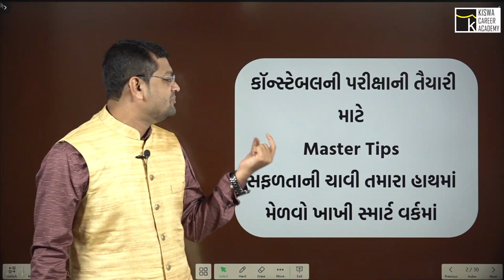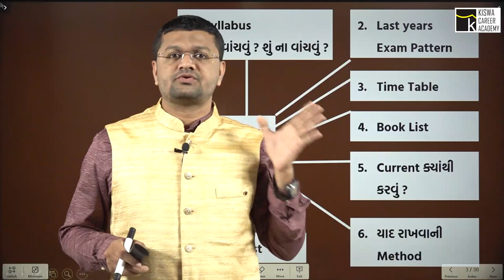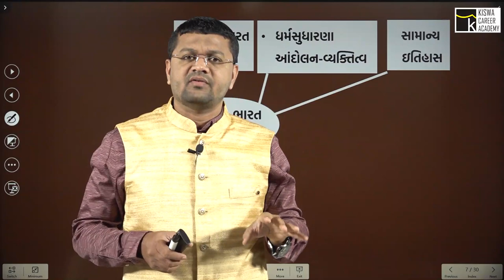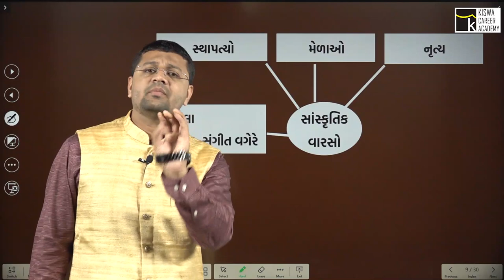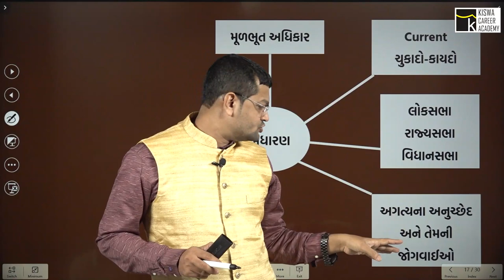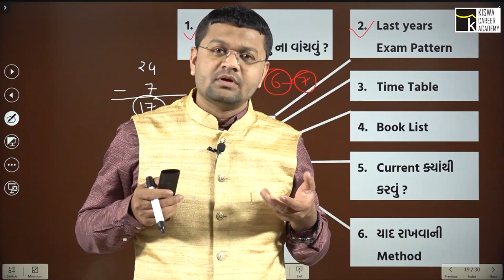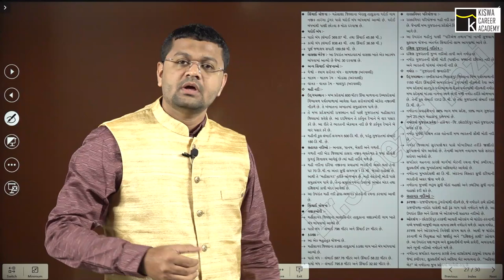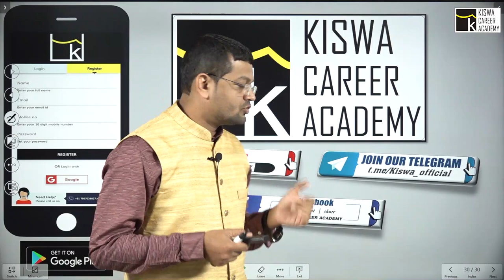કૉન્સ્ટેબલની પરીક્ષાની તૈયારી માટે Master Tips | By. Dr. Shahezad Kazi Sir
ખાખી પહેરો અને કરો તમારું સ્વપ્ન સાકાર
- શું વાંચવું ? શું ના વાંચવું ?
- Syllabus
- Current
- યાદ કઈ રીતે રાખવું ?
- Books
KISWA CAREER ACADEMY
GANDHINAGAR
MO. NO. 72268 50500